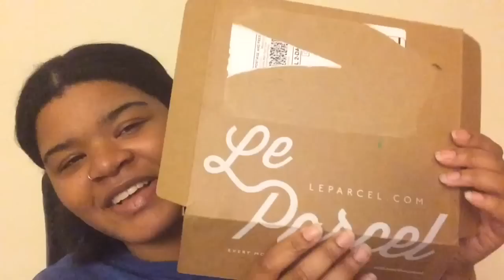Le Parcel Box review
Subscription box Leparcel.com
Body scrub: Blokebody.com
Body oil: Puurbody.com